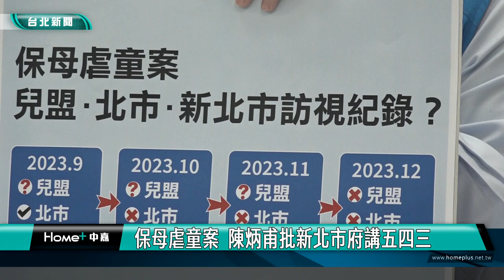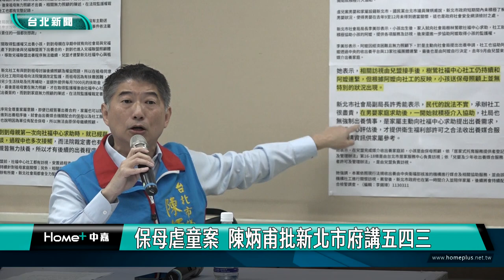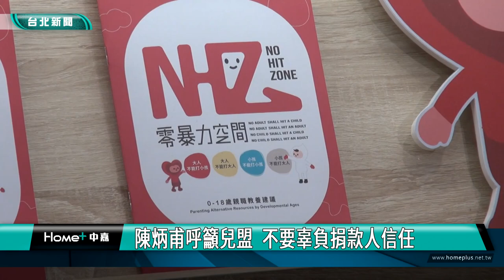保母 虐童|保母虐童案 陳炳甫批新北市府講五四三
1歲男童遭虐致死案延燒，周一揭發個案的台北市議員陳炳甫召開記者會，批評新北市社會局在事發後未具體檢討改進，反誣指民代說法不實，兒童福利聯盟則怪罪受害家屬斷章取義，毫無反省之心。

記者會開始前，市議員陳炳甫先為男童愷愷(化名)之死，默哀30秒鐘，陳炳甫表示，事發至今新北市政府、兒童福利聯盟，不僅未具體檢討改進，新北市政府更不好好檢討，反而講些五四三。

陳炳甫認為事發以來，各單位都說做了該做的事，為什麼虐童案還是發生、孩子還是走了？若制度不改變、不把問題點找出，憾事仍可能會發生。

陳炳甫表示周一事件爆發後，北市府提出7點改善計畫，其中一點是他一再強調建議，未來不應由單一人員去訪視。

陳炳甫也呼籲民眾不要退捐，畢竟兒福聯盟還是有許多計畫正在進行，不要犧牲了需要幫助的孩童，但希望兒福應該要講清楚，不要辜負捐款人的信任。